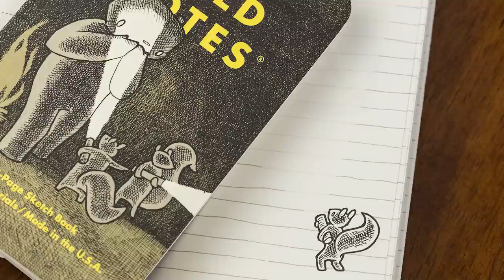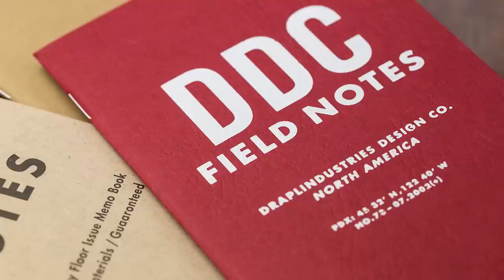Anderson Pens Podcast 255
Today we talk about Montblanc The Beatles, Field Notes 10th Anniversary, Field Notes Haxley, Pineider Key of Heaven, Nock Brasstown Spa Blue, John Lane visit, favorite paper from Mr. Paper Top 5, and weekend trip to Chicago.